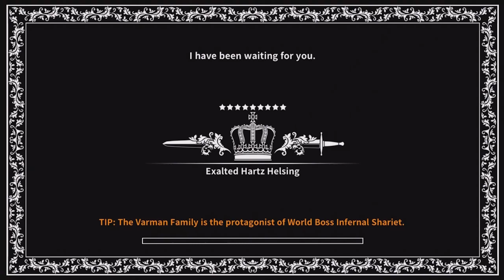Fundroid - Dragon Blaze - Chapter 6-2 Story (Infinity)[English]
Guild called "Kritikal" is looking for more members in the EU server.

Fundroid is a series, where I'll feature fun mobile games, which I'm playing on my tablet / phone.

Game: Dragon Blaze
Developer: Flint
Publisher: Gamevil